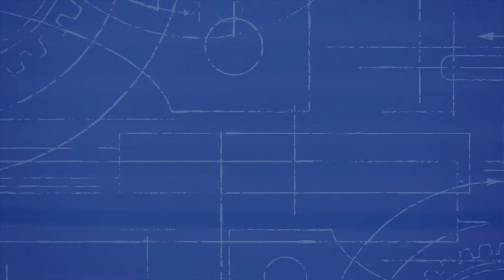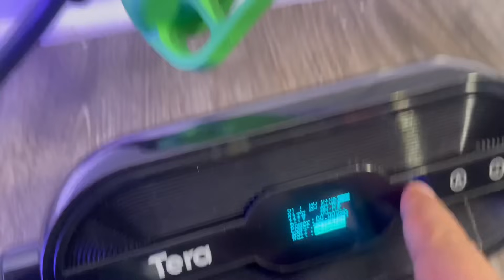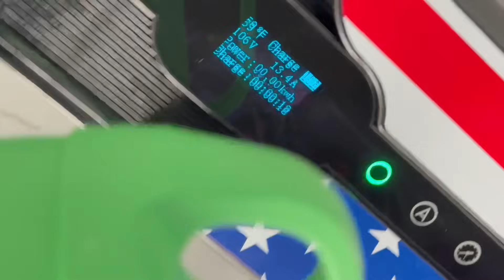The Best Portable EV Charger - Tera - Level 1 & 2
We check out this portable EV charger designed outdoor and indoor use. It works on SAE J1772 and Teslas and includes a NEMA 5-15P to 14-50R adapter cord to convert home energy for EVs without the need it being wired in. It is app controlled and comes with all the bells and whistles you'd expect from an EV charger.